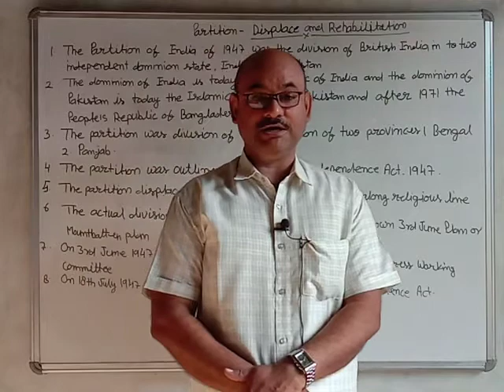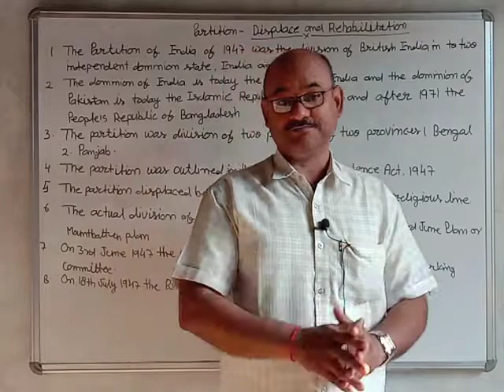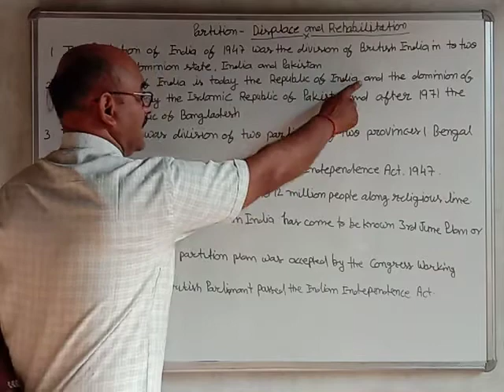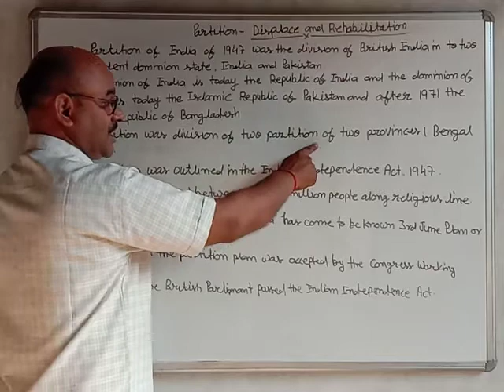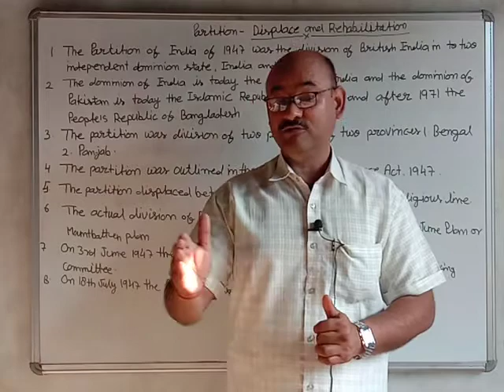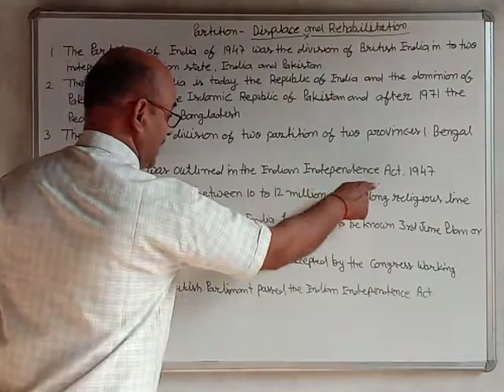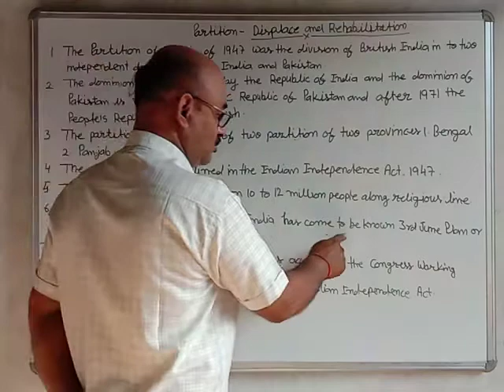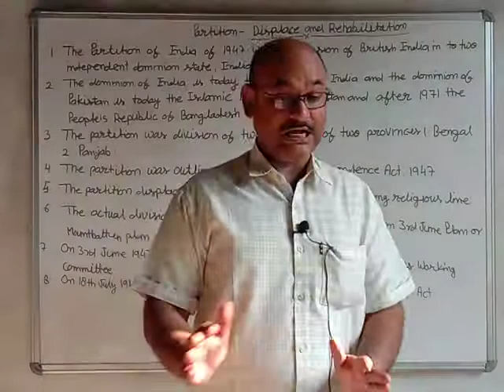displacement and rehabilitation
class-12, Sub.Pol. science